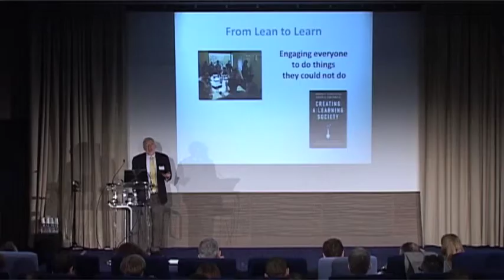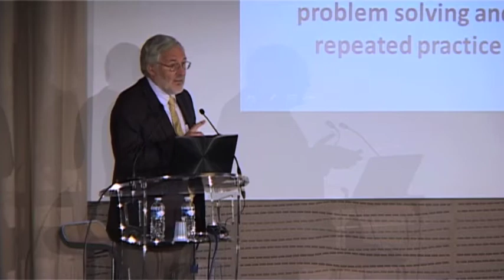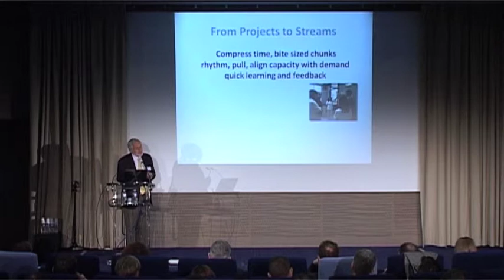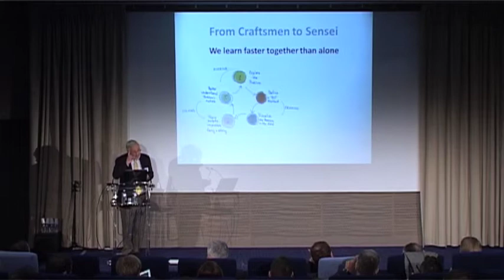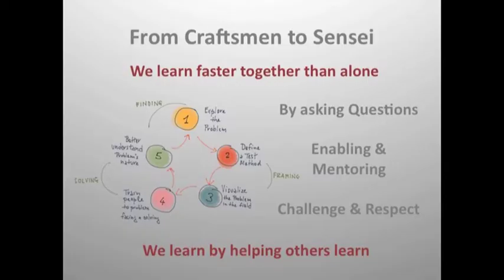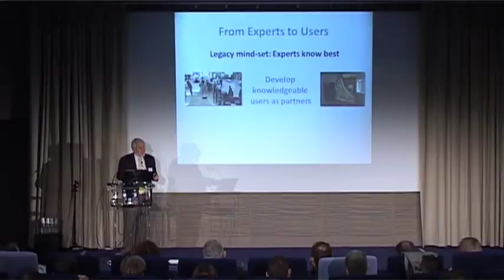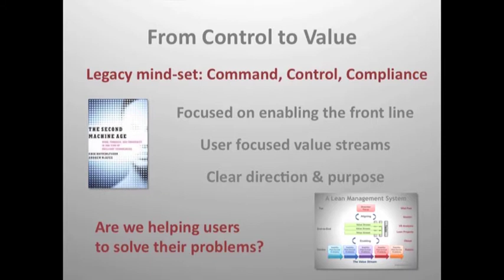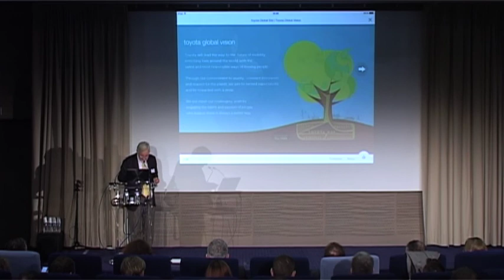Le Lean management à l'ère numérique par Daniel T Jones - VF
Inviter toutes les personnes de l'entreprise à développer leurs compétences plutôt que d'engager des experts pour faire les choses à leur place, telle est la définition du Lean management. Dans cette présentation au Lean IT Summit 2014, Daniel T. Jones, co-fondateur du mouvement Lean explique ce que le Lean apporte à l'ère du numérique.